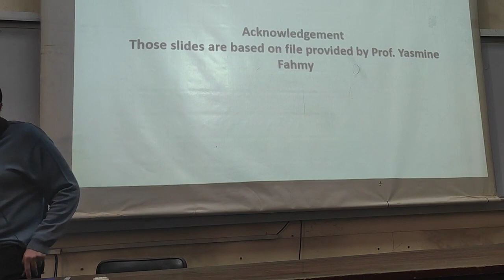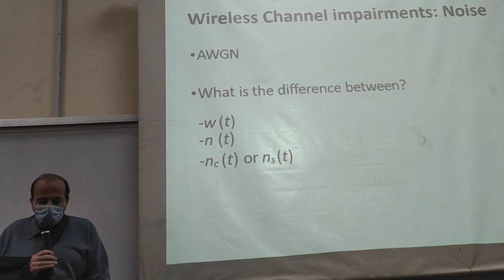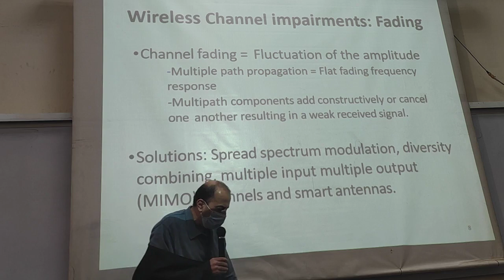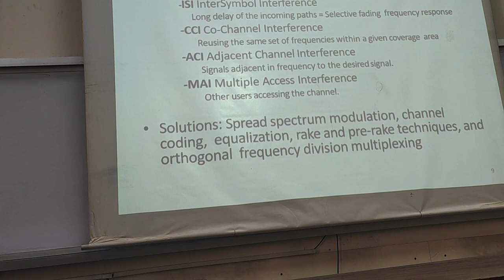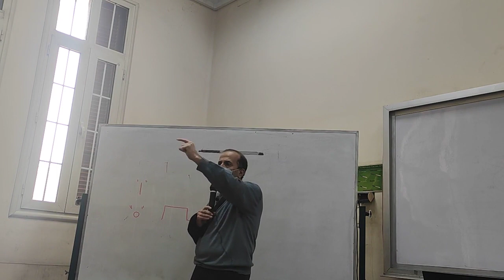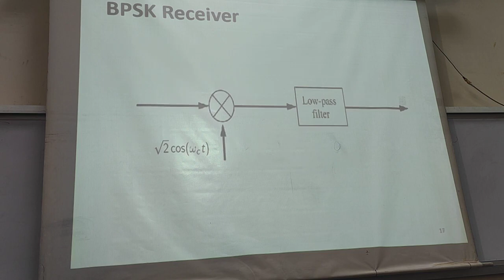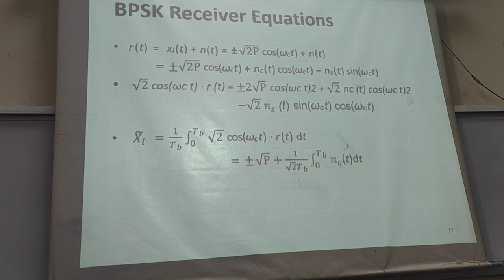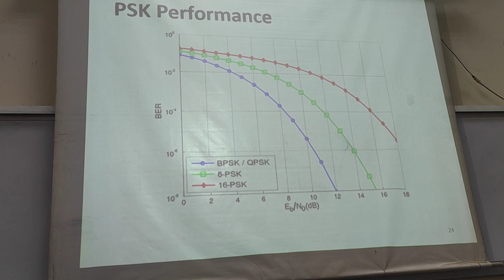Communication | Lec 1 | Dr.Shalash | 4th year first term | EECE2022